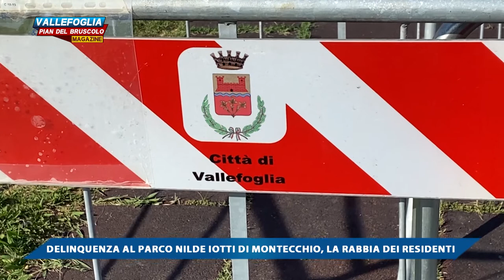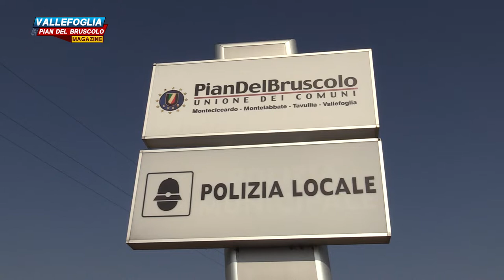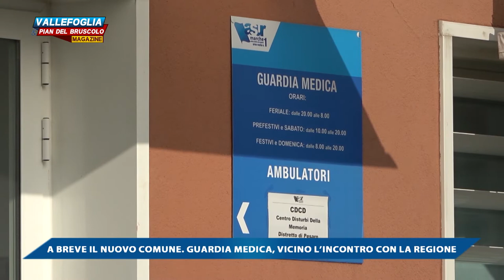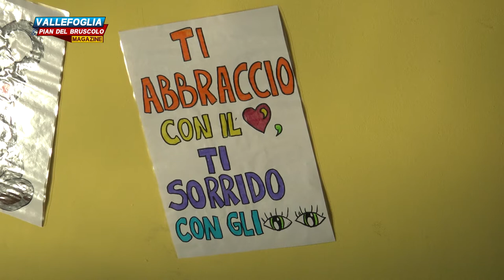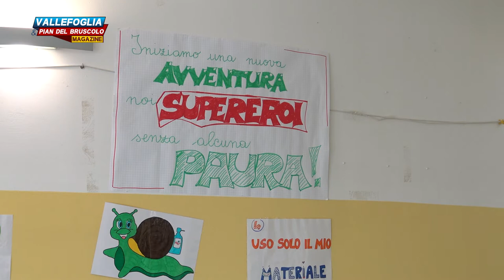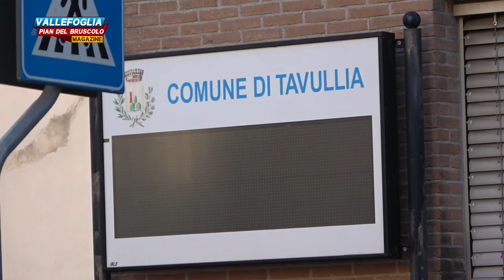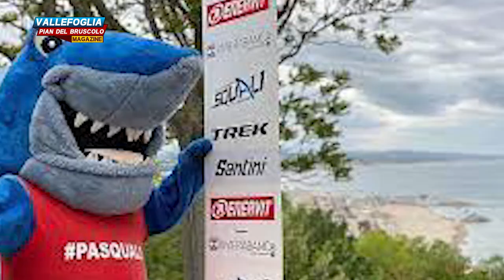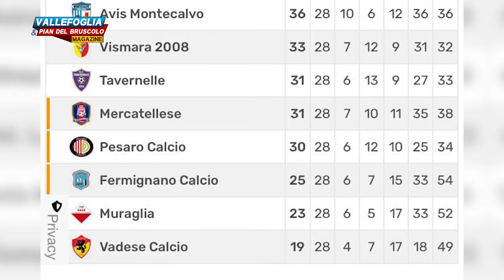Vallefoglia & Pian del Bruscolo Magazine 20 MAGGIO 2022